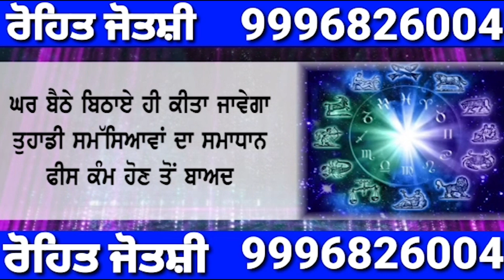ਗਰਮ ਮੁੱਦਾ 🔥 R Nait ਤੇ Tarsem ਦੇ ਫੇਰ ਫਸ ਗਿਆ ਪੇਚਾ। Fake Brother। Tarsem Vs R Nait